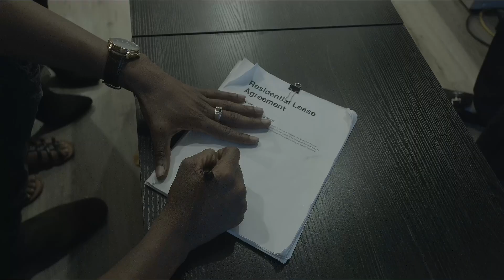JP Cali Smoov - What If I Never Did Drugs (Addiction) prod. by Tay Walker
JP Cali Smoov - “What If I Never Did Drugs”(Addiction) Prod by Tay Walker, Shot by PDH Entertainment. This is a single off of Cali Smoov album ‘The Abstract Mind’ fully produced by Tay Walker distribution by Ruin Your Day. This song was made for every individual dealing with any addiction weather physical or mental. Overcoming anything starts with knowing your own potential.
Instagram.com/jpcalismoov
Twitter.com/calismoov4life